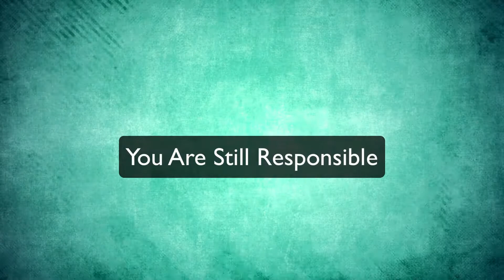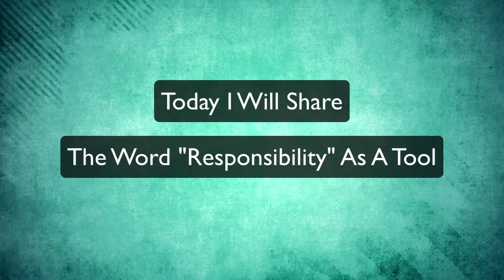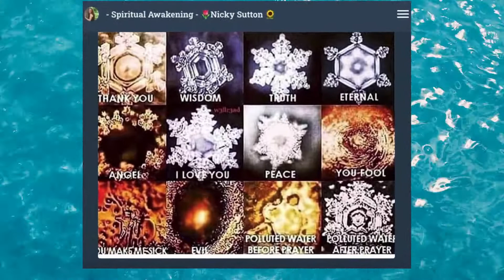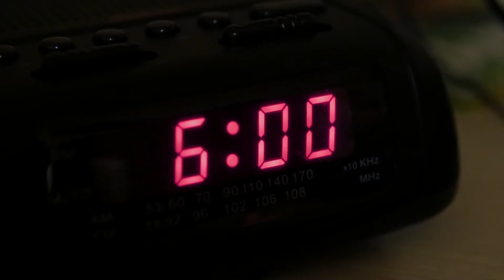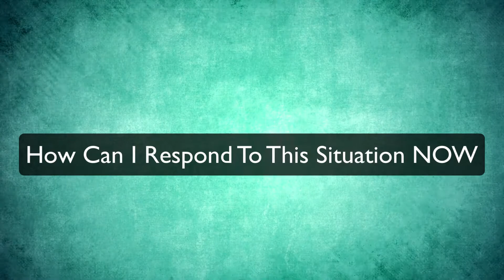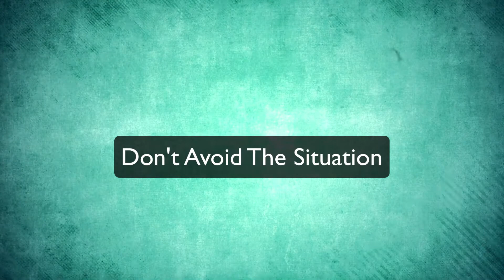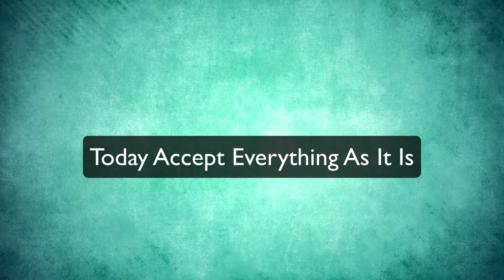How to use term responsibility as a tool to create abundance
Check out my book From Chain-Smoker To Non-Smoker and learn How you can quit smoking very easily as well as improve significant areas of your life:

Check out my book 5 Steps To Quit Smoking and learn How you can quit smoking very easily without any drugs:

Not long ago, Subash was addicted to smoking. He applied the conditioning method mentioned here to fast-track the quit smoking process like never before.

After many attempts of quitting and failing, Subash is now enjoying his life without any addiction.

Fast forward to today, Subash is now an official book author who is aiming to change one life at a time.
If you want the no b.s. way to master your mind and remove the addiction, then learn from Subash.

This video is about How to use Sadhguru's advice on responsibility as a tool to create abundance